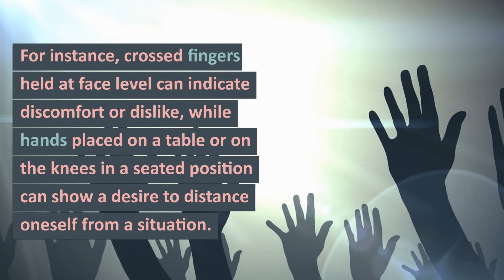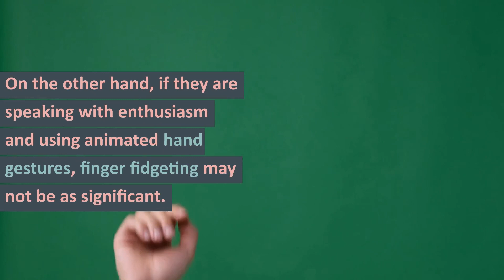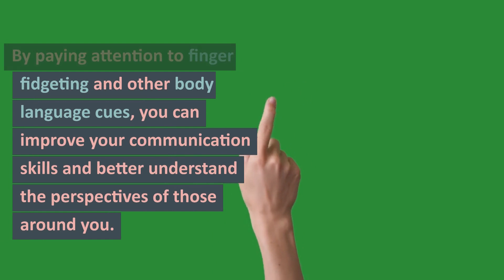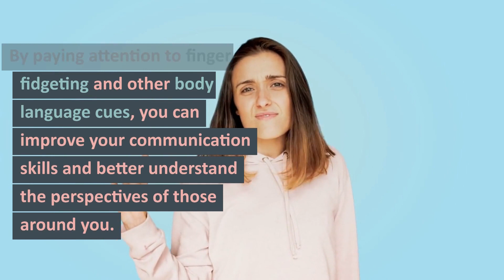Discover the Hidden Meaning Behind Finger Intertwining: How to Know Someone's True Feelings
If you're someone who is looking to improve your communication skills and better understand the perspectives of those around you, then learning about finger fidgeting is a great place to start. This common body language gesture can reveal a lot about a person's thoughts and emotions, and by paying attention to it, you can gain valuable insights into how others are feeling.

So, what is finger fidgeting exactly? It's the act of intertwining your fingers tightly, often resulting in white knuckles, and it can be a sign of frustration, disappointment, or a desire to hide negative emotions. For example, if someone is speaking about a topic they are not particularly enthusiastic about, they may exhibit finger fidgeting as a way to show their lack of agreement or interest.

There are several variations of finger fidgeting that can convey different meanings. Crossed fingers held at face level can indicate discomfort or dislike, while hands placed on a table or on the knees in a seated position can show a desire to distance oneself from a situation. Fingers laced together behind the back can indicate a desire to appear confident and in control, but it can also be a sign of insecurity or discomfort.

It's important to pay attention to finger fidgeting as it can provide valuable insight into someone's true feelings. However, it's also important to consider other body language cues and the overall context of the situation before making any assumptions. For example, if someone is speaking in a monotone voice and exhibiting finger fidgeting, it may be a sign that they are not particularly interested in the topic. On the other hand, if they are speaking with enthusiasm and using animated hand gestures, finger fidgeting may not be as significant.

In addition to being a tool for understanding others, finger fidgeting can also be used to communicate your own feelings and thoughts. For example, if you are feeling anxious or uncomfortable in a situation, you may exhibit finger fidgeting as a way to cope with your emotions. By becoming aware of your own body language and how it may be perceived by others, you can better control your own communication and better understand how others may be interpreting your gestures.

It's also important to consider the cultural context when interpreting finger fidgeting. In some cultures, finger fidgeting may be more prevalent and considered a normal part of communication, while in others it may be seen as a sign of disrespect or dishonesty. It's important to be aware of these cultural differences and not jump to conclusions based on your own cultural biases.

Overall, finger fidgeting is a subtle but powerful form of communication that can reveal a lot about a person's thoughts and emotions. By paying attention to finger fidgeting and other body language cues, you can improve your communication skills and better understand the perspectives of those around you. Whether you are looking to strengthen your relationships with friends and family, or you want to be more attuned to the feelings of your coworkers and clients, understanding finger fidgeting and other body language cues can be a valuable tool.

So next time you are in a conversation or social situation, take note of any finger fidgeting that you see. Pay attention to the context and other body language cues, and use this information to better understand the perspectives of those around you. With practice, you can become an expert at interpreting finger fidgeting and other body language cues, and you'll be well on your way to improving your communication skills and strengthening your relationships.